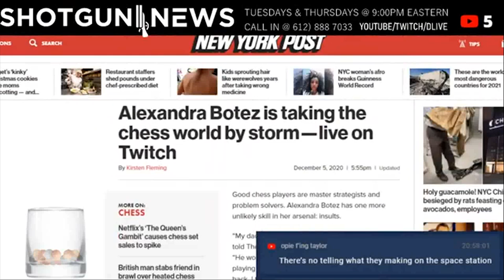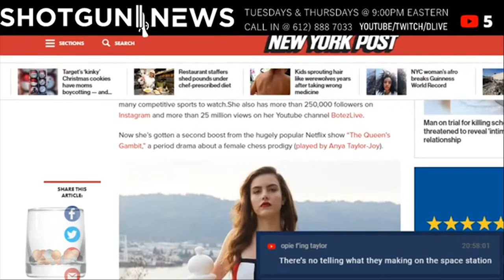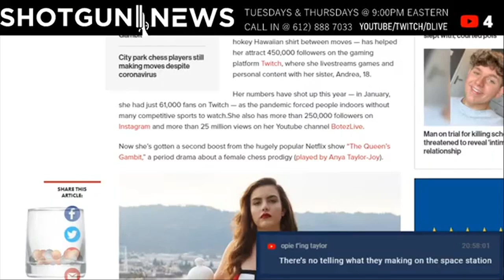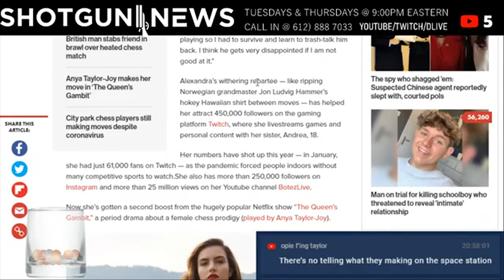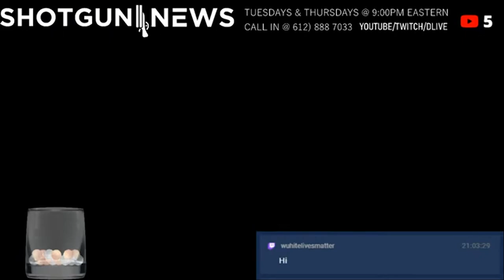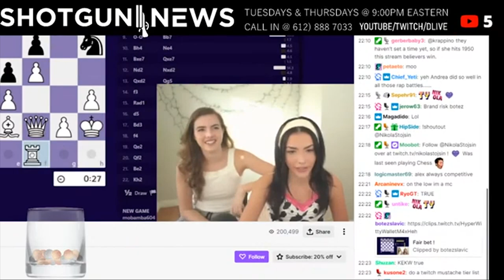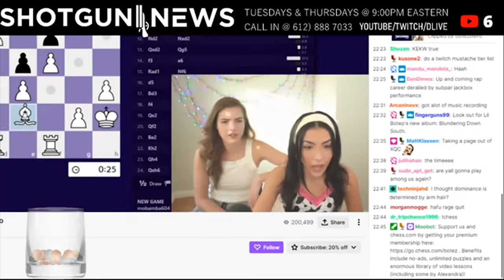The Obligatory Christmas Episode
Celebrations and Festivities are surrounding us all this week. As we end this crazy 2020 we have lots to be thankful for and to look forward to in the years to come! Join me on my walk as we talk a bit about what I am up to this Christmas. christmas josearteaga #2020

Bitcoin - 18u7EqLDNLfBhpYHQXtqradHkeCQfnL7XA

Litecoin -  Lgqd1qbFFMeuNJFsJP18wXpV3o63ugZK7V